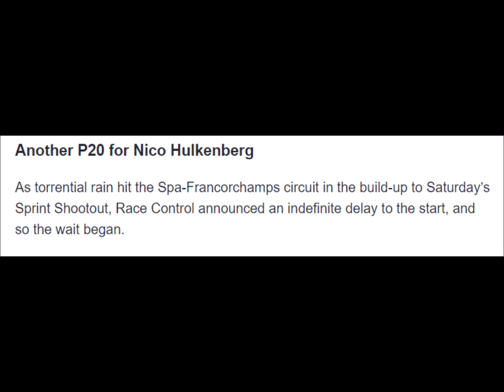The Independent What is a sprint race in F1 and how does new qualifying shootout work?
The Independent • 25 minutes ago RacingNews365 2023 F1 Belgian Grand Prix - Sprint Shootout results RacingNews365 • 21 minutes ago F1 Norris reveals ‘a lot of damage’ after Q1 incident as he admits McLaren ‘a long way off’ ... F1 • 6 hours ago PlanetF1 Belgian Grand Prix: Max Verstappen on pole in delayed Sprint Shootout PlanetF1 • 29 minutes ago Autosport F1 Belgian GP: Sprint shootout delayed by bad weather Autosport • 1 hour ago F1 How it looks as wet weather set up spicy Belgian GP weekend F1 • 16 hours ago Related Queries women's world cup f1 formula 1 hungarian grand prix f1 standings max verstappen f1 qualifying f1 race lando norris f1 results jackie stewart f1 hungary belgian grand prix f1tv f1 tv f1 qualifying results formula 1 standings